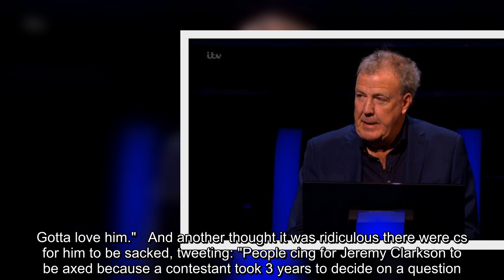Who Wants To Be A Millionaire fans call for Jeremy Clarkson to be replaced and accuse him of being ‘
Who Wants To Be A Millionaire fans call for Jeremy Clarkson to be replaced and accuse him of being ‘rude’ to London contestant